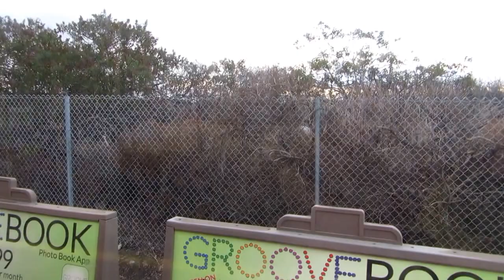MTS_2005 New Flyer C40LF #403 - Route 20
2005 New Flyer C40LF
Cummins C Gas Plus
ZF Ecomat